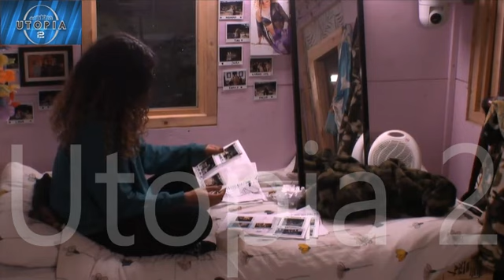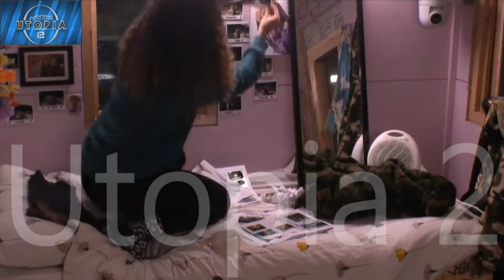SHelley en Andrea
Na de markt. Wat hebben ze allemaal gehoord.